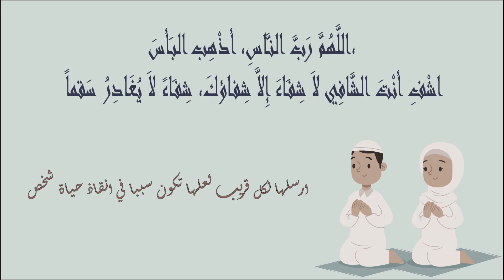pharmacies De Garde salé BETTANA Ouvertes aujourdhui 🌑 Du 3 Au 9 Juin #2024